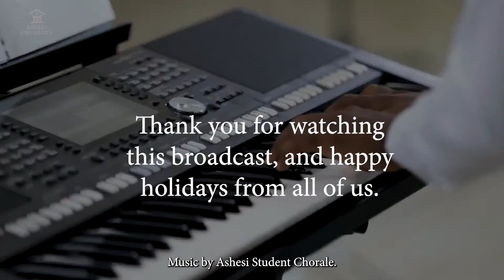In Conversation: Patrick Awuah & Reeta Roy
As we celebrate a decade of partnership and deepen our work together, Reeta Roy visited campus to reflect with Patrick Awuah on lessons from our past decade, their hopes for African youth, and the future of African Higher Education. Join us here, or on Ashesi's Facebook or YouTube Channels.